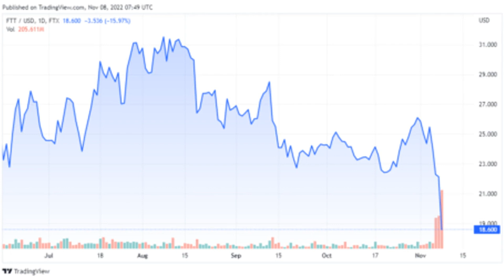The Binance Vs. FTX War: Here Are The Most Recent Stats & On-Chain Data